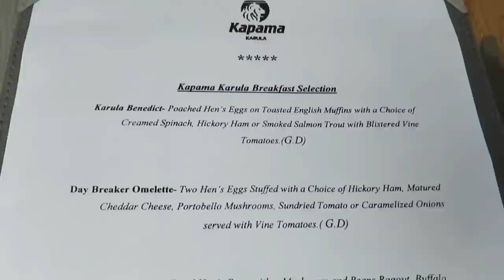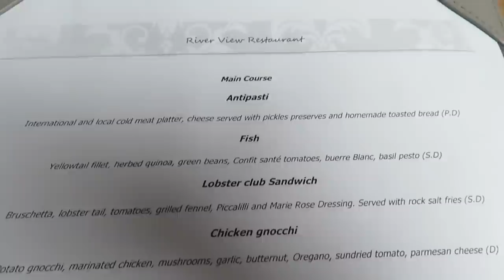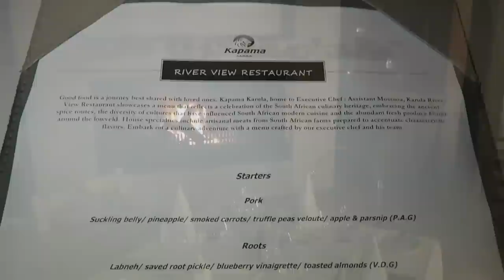Fabulous safari at KAPAMA KARULA lodge (South Africa): a review